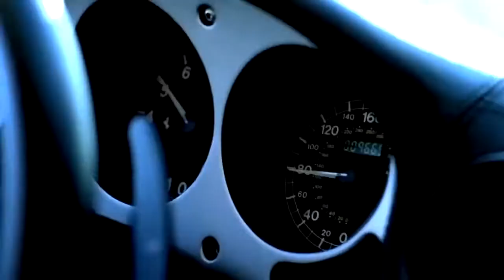Rick Avery, NEW Action Reel Sept2020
Legendary Director, Stunt Coordinator, Stuntman